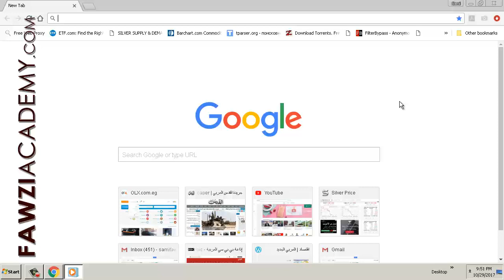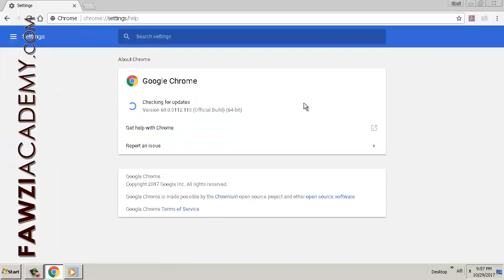FR_ Mise à jour Google Chrome Portable à télécharger_Comment Ça Marche?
Mettre à jour Google Chrome , 3 manières de mettre à jour Google Chrome , mise à jour navigateur google chrome , chrome mise à jour automatique

Fawziacademy utilise google translator et google translate app pour traduire et voix